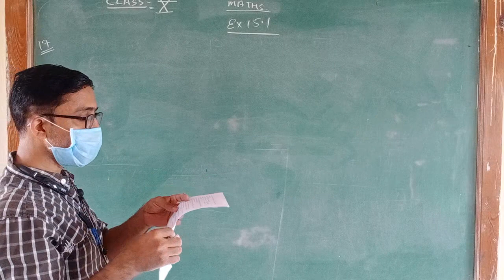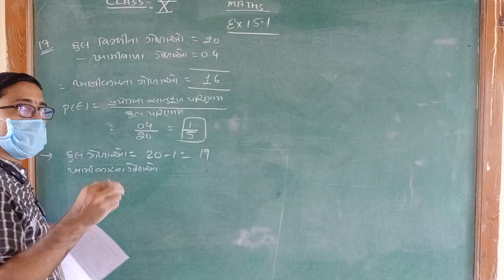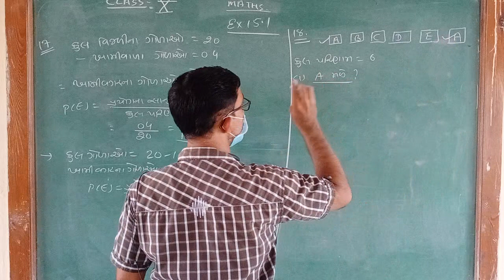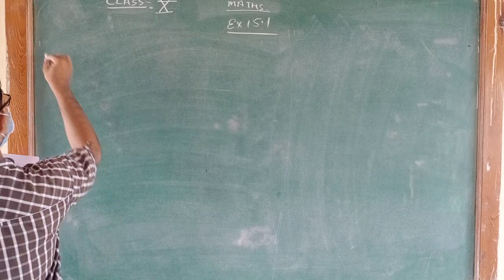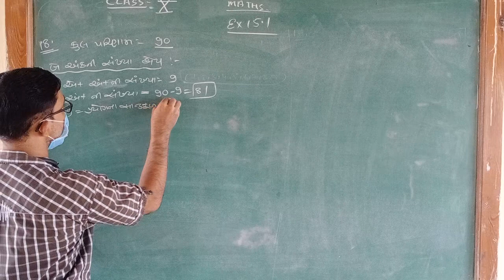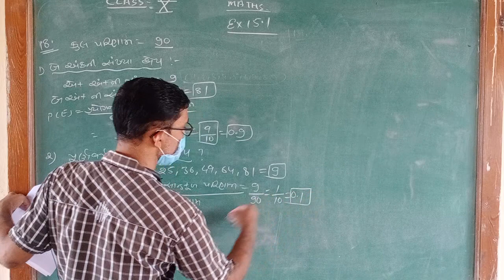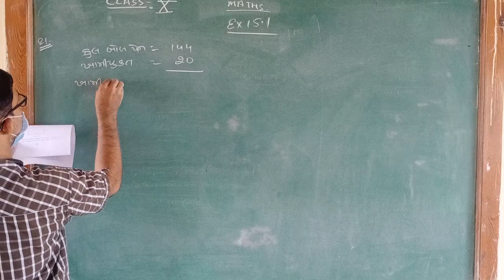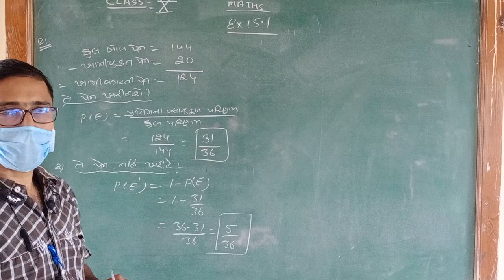ધોરણ 10 ગણિત CHAPTER 15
EX.15.1 QUE. 17 TO 21